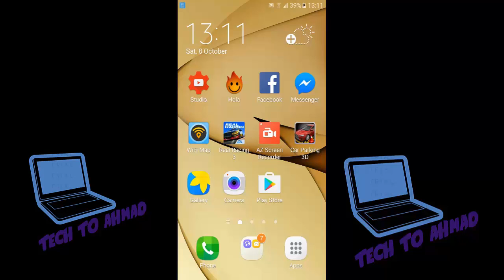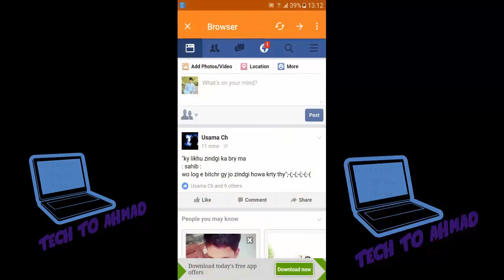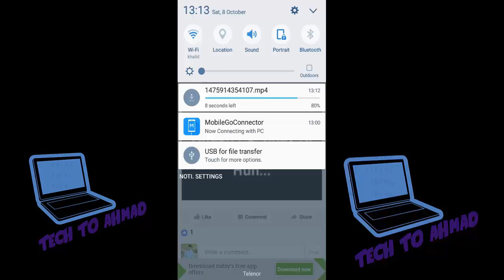download facebook video by just one click on android ||new trick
download fb video dowenload
easy way to download video from facebook  on android
download fb video by just one click on android

follow me on twiter @chinkoominkoo

folllow me on insta @chinkoo.minkoo